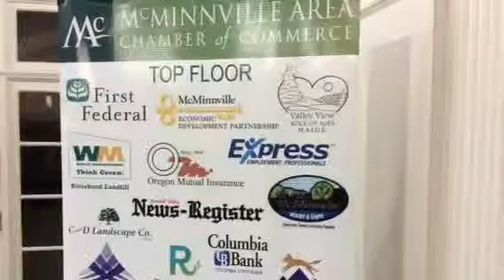Linfield greeters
Fun way to show off